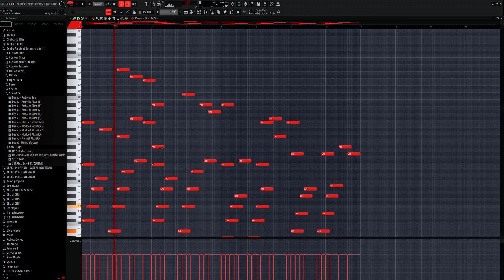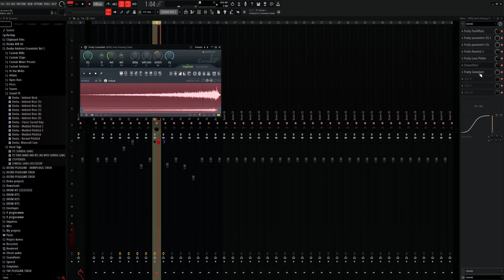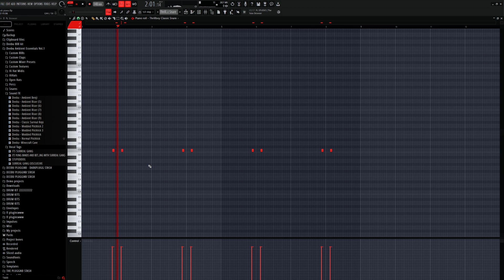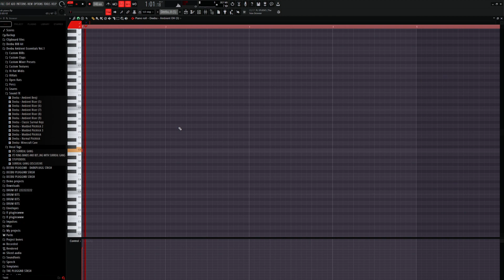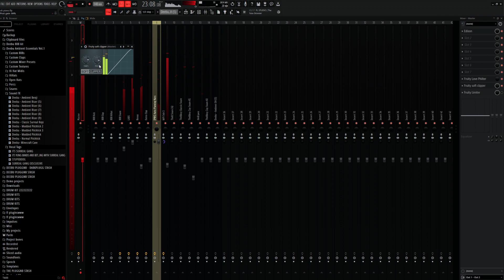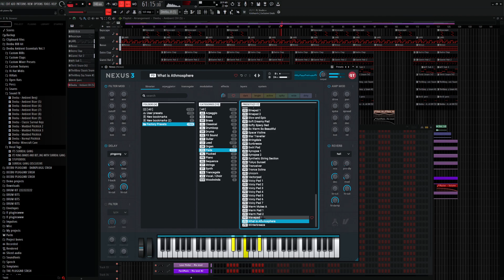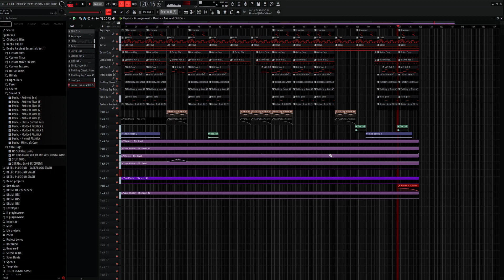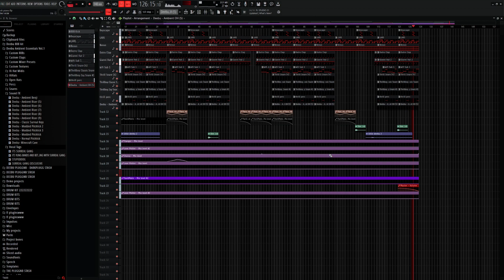(2023) How SouljaSpirits Makes Ambient Beats For Izaya Tiji (Fl Studio Tutorial)